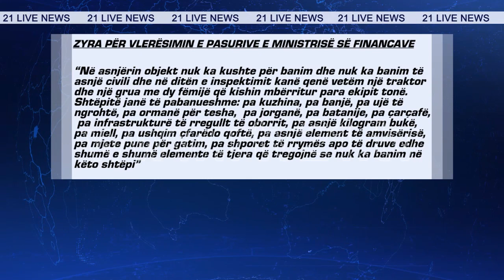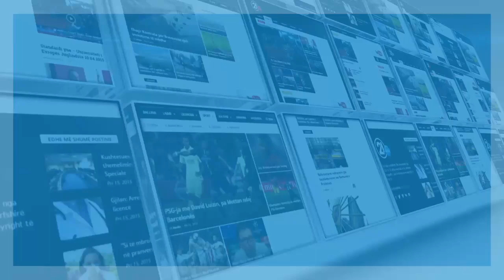SHPRONESIMET NE SHIPITULLE 19 08 2017